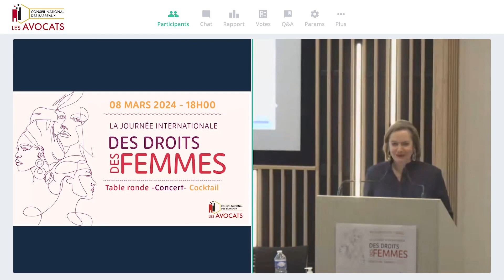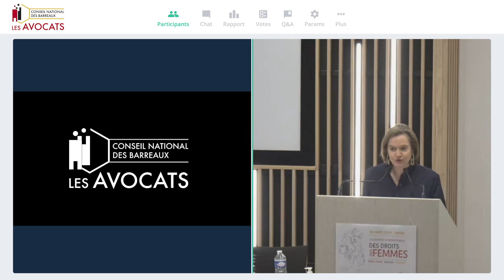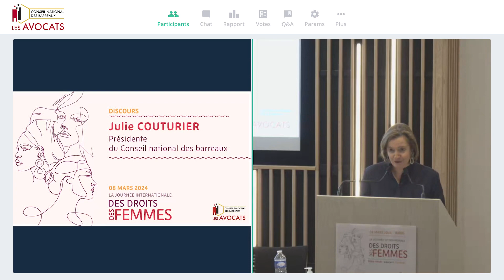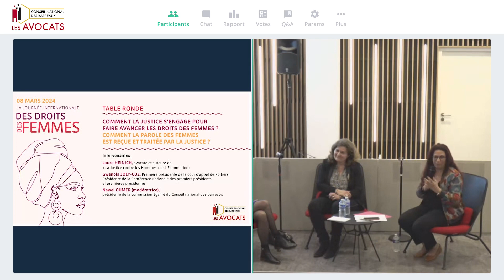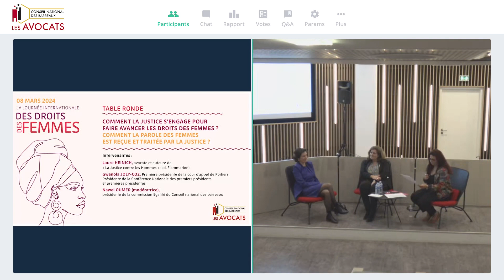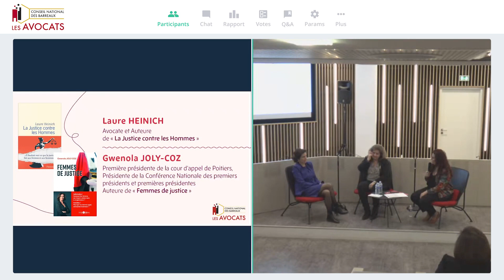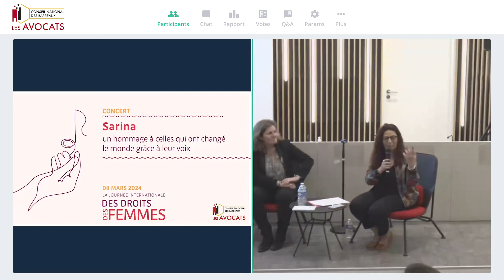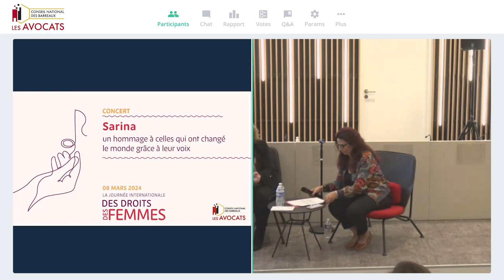Colloque CNB - Journée internationale des droits des femmes 8 mars 2024